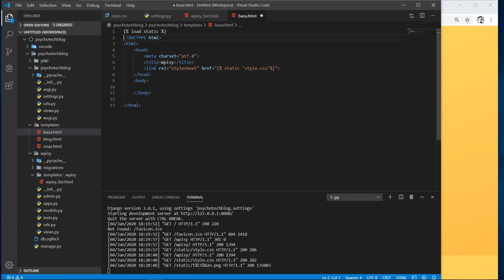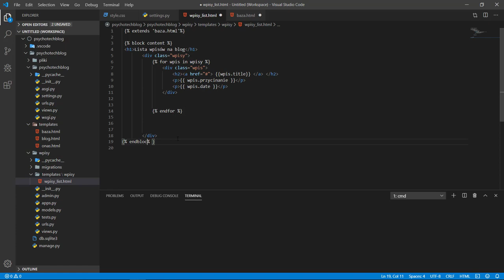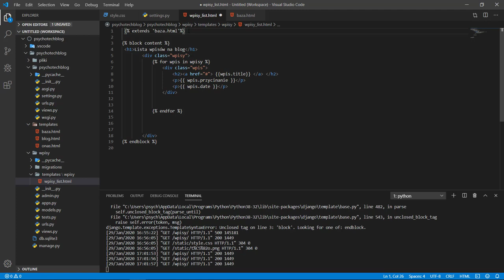Blog w Django - 12# Rozszerzam pliki HTML